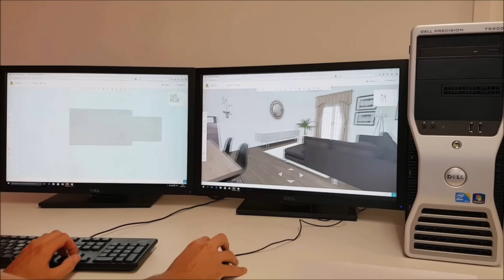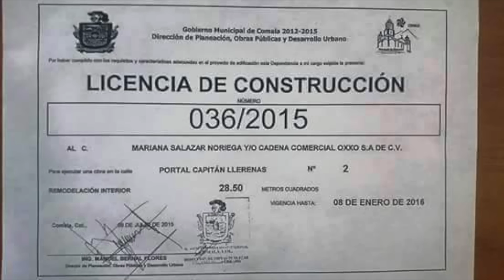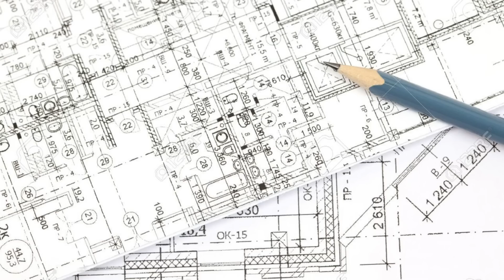💸 12 trabajos que puedes conseguir siendo ARQUITECTO 💸 - ARTOSKETCH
En este video les muestro una lista de 12 distintos trabajos que pueden conseguir siendo arquitectos. Espero les guste.